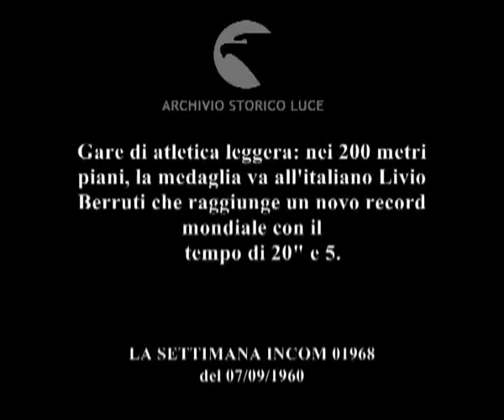Gare di atletica leggera: nei 200 metri piani, la medaglia va all'italiano Livio Berruti che ..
Gare di atletica leggera: nei 200 metri piani, la medaglia va all'italiano Livio Berruti che raggiunge un novo record mondiale con il
    tempo di 20" e 5.
   Descrizione sequenze:atleti alla partenza della corsa sui 200 metri piani ; Berruti taglia per primo il traguardo; ripresa al rallentatore ; uomini del pubblico sugli spalti accendono le fiaccole per festeggiare la vittoria di Berruti ; nello stadio viene issata la bandiera tricolore sull'asta ; Berruti riceve le congratulazioni dei dirigenti sportivi ; la medaglia d'oro sul petto del campione italiano ; il fuoco arde nel tripode ;